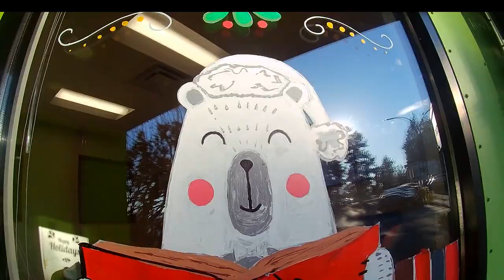POV Timelapse | Library Christmas Window Splash at FVRL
This timelapse video illustrates what goes into a Christmas window splash. I used an Akaso EK7000 Pro camera on the superwide video setting to capture all the details.

0:00 Painting Frosty
0:19 Painting Tree Book
0:41 Painting Presents
2:44 Coffee Break
2:57 More Painting Presents
4:03 Painting Bookshelf Bear
4:40 Final Painting Walkthrough